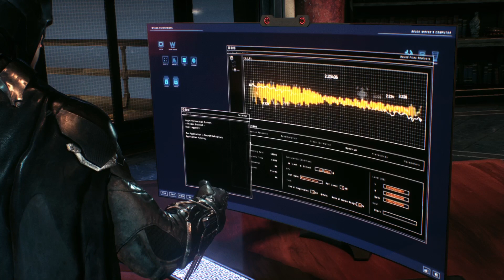BATMAN ARKHAM KNIGHT Gameplay Walkthrough Part 13 FULL GAME [PS5] - No Commentary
Batman Arkham Knight Walkthrough Part 13 and until the last part will include the full Batman Arkham Knight Gameplay on PC. This Batman Arkham Knight Gameplay is recorded in 4K 60FPS on PC and will include the full game, all endings and all boss fights.

how are you guys?😍 I am Ehsan and I am a gamer😉 and I play and share different games on PS5 💕

Potato
Spiderman
God of War
Taken
Uncharted
GTA
Call of Duty
PES
Warzone
Resident Evil
Fortnite
Mortal Kombat
Assassin's Creed
Sonic
Crash
Ghost of Toshima
Horizon
Sifu
Stray
lets play
fortnite
fortnite funny
gta 5
grand theft auto v
funny momentsv
epic moments
best moments
fall guys
battle royal
lacy
laclan
esports
gaming
games
ps5
game best